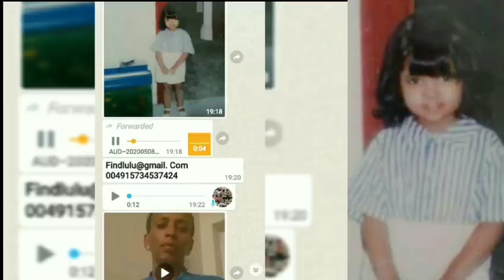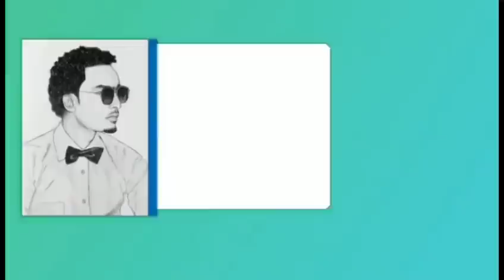አልቅሳ እኔንም አስለቀሰችኝ 😢😢እጅግ በጣም ልቤን የነካው ከጀርመን ሀገር የተላከልኝ አሳዛኝ ቭድዮ 😢😢